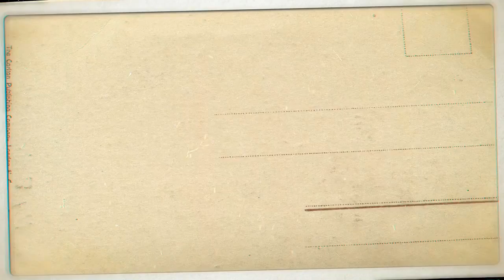Mobo Triton Pro- The Ultimate Three Wheeled Cruiser Overview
Product- Mobo Triton Pro- The Ultimate Three Wheeled Cruiser
Product Brand- Mobo
Product Price- $399.99

The Mobo Triton Pro Best Three Wheeled Cruiser is a best option for individuals who have trouble having a standard bicycle. Many individuals have balancing complications on a traditional two-wheeled bike. In order to conquer their anxiety about falling, a grownup tricycle is a best solution to them. If you are not really a fan of the old grandma-style three-wheeled bicycle, the Triton Pro may be the trike you require. It has an awesome look and may provide you an enjoyable and comfy ride.

Amazing bike. Well made. Perfect for my son with balance issues who cannot ride an upright bike. He rides this like a bat outta hell and looks so cool doing it. It's sturdy and can easily accommodate an adult. Easy to ride too.

How you search my video?
Mobo Triton Pro- The Ultimate Three Wheeled Cruiser
Mobo Triton Pro- The Ultimate Three Wheeled Cruiser review
Mobo Triton Pro- The Ultimate Three Wheeled Cruiser reviews
Mobo Triton Pro- The Ultimate Three Wheeled Cruiser video
Mobo Triton Pro- The Ultimate Three Wheeled Cruiser price
Mobo Triton Pro- The Ultimate Three Wheeled Cruiser youtube
Mobo Triton Pro- The Ultimate Three Wheeled Cruiser launch date
Buy Mobo Triton Pro- The Ultimate Three Wheeled Cruiser